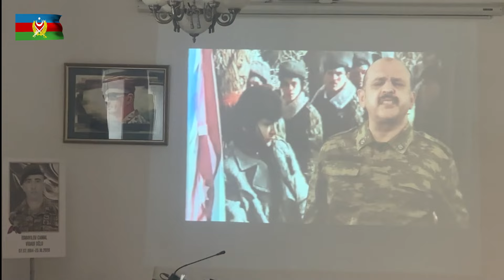Vətən müharibəsi şəhidinin xatirəsinə həsr olunan anım mərasimi keçirilib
Azərbaycan Hərb Tarixi Muzeyində torpaqlarımızın ərazi bütövlüyü uğrunda şəhidlik zirvəsinə yüksələn Vətən müharibəsi şəhidi Camal İsmayılovun xatirəsinə həsr olunan "Vətən Sizi Unutmaz" adlı anım mərasimi keçirilib.
Müdafiə Nazirliyinin və ictimaiyyətin nümayəndələri, şəhidin ailə üzvləri, yaxınları və döyüş yoldaşlarının iştirak etdiyi mərasimdə xalqımızın Ümummilli Lideri Heydər Əliyevin və şəhidlərimizin əziz xatirəsi bir dəqiqəlik sükutla yad edilib, Azərbaycan Respublikasının Dövlət Himni ifa olunub.
Çıxış edənlər şəhidimizin şərəfli həyat və döyüş yolundan danışıb, Müzəffər Ali Baş Komandanın rəhbərliyi ilə Ordumuzun Vətən müharibəsində qazandığı tarixi qələbədən, bu şanlı Zəfərin qazanılmasında igid oğullarımızın göstərdiyi qəhrəmanlıq və şücaət nümunələrindən söz açıblar.
Şəhid Camal İsmayılovun ailə üzvləri və yaxınları göstərilən diqqət və qayğıya, eləcə də şəhidlərimizin xatirəsinin daim uca tutulduğuna görə Azərbaycan Respublikasının Prezidenti cənab İlham Əliyevə və Müdafiə Nazirliyinin rəhbərliyinə minnətdarlıqlarını bildiriblər.
Sonra Həzi Aslanov adına Ordu İdeoloji və Mədəniyyət Mərkəzinin solistləri tərəfindən vətənpərvərliyi və qəhrəmanlığı tərənnüm edən musiqilər səsləndirilib.